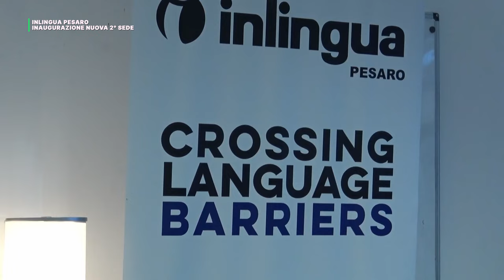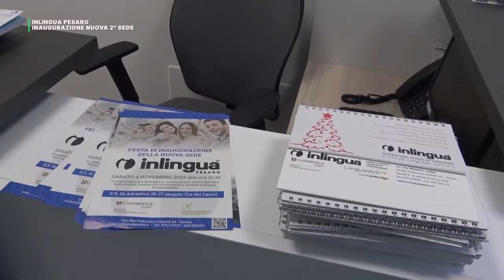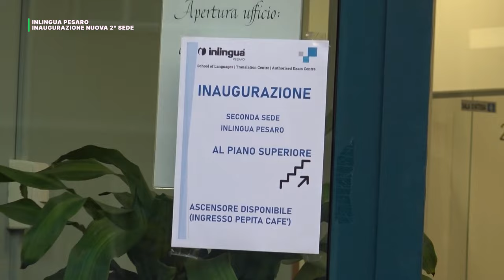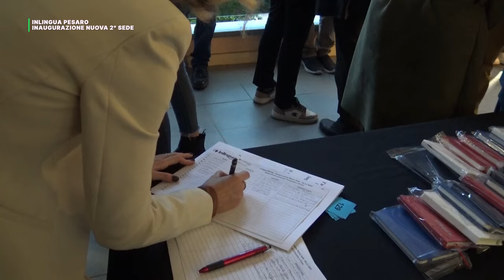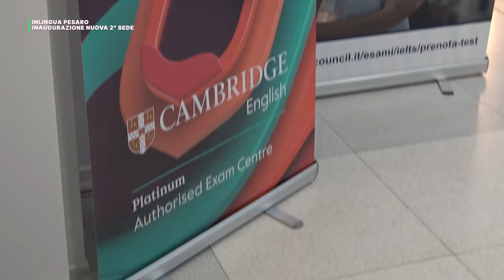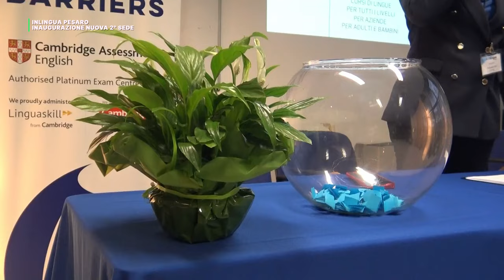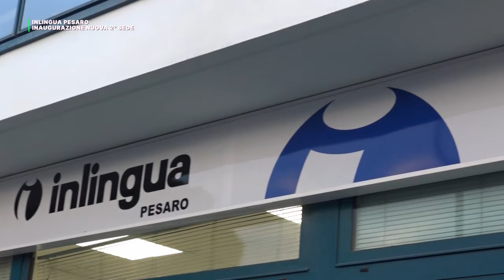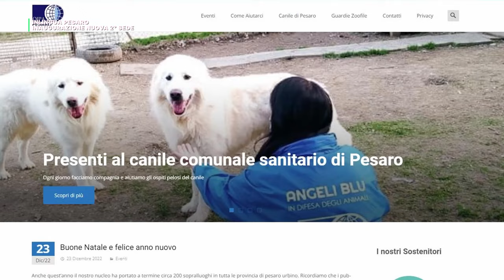INAUGURAZIONE DELLA SECONDA NUOVA SEDE DI INLINGUA PESARO